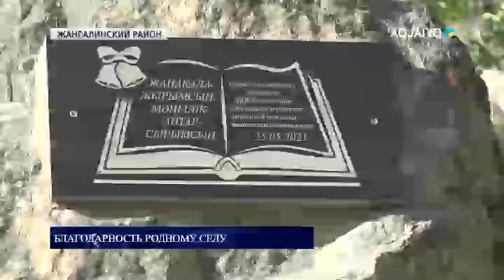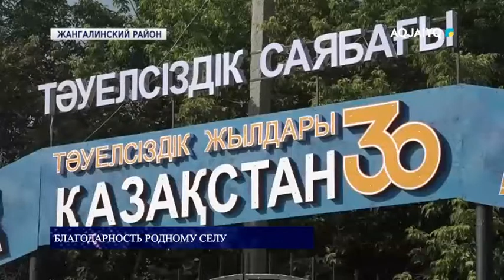БЛАГОДАРНОСТЬ РОДНОМУ СЕЛУ